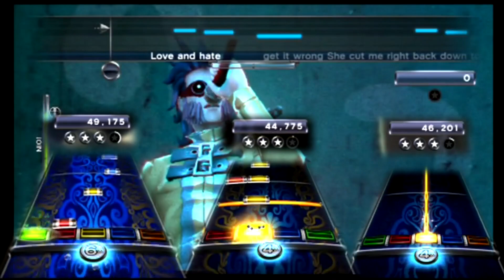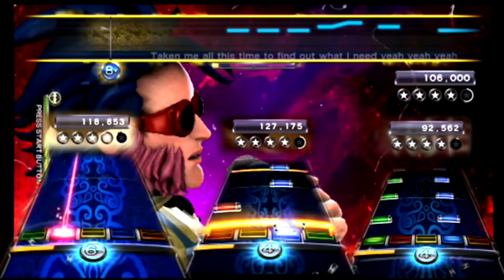Rock Band 3 - Bush - Comedown One Man Band 100% FC